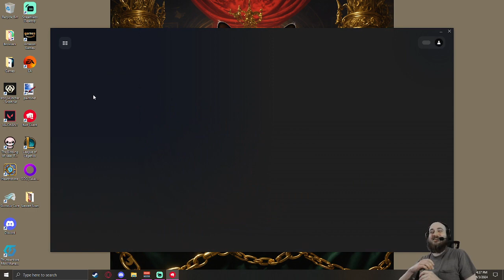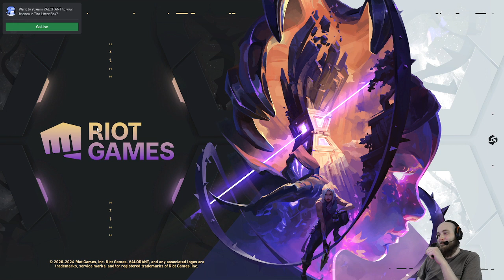Salty Dog Saturday pt. 1